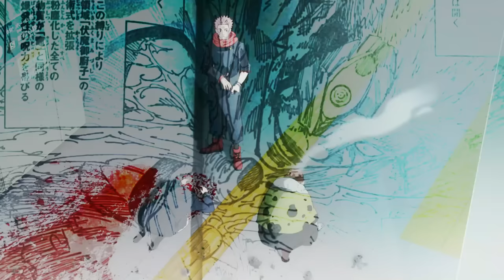Jujutsu Kaisen 259 : SE PUSO RARO y TRISTE ... Pero INTERESANTE JJK259 Manga Spoilers EXPLICADOS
Jujutsu Kaisen Manga 259
Han llegado los spoilers del nuevo manga de jujutsuKaisen ahora hay mucho que comentar, entre ello, el regreso de Aoi Todo y su Oogie Boogie, el Kamino de Sukuna al volar Shinjuku por completo y la triste muerte de Choso, ahora si de manera confirmada.

Jujutsu Kaisen 259 la muerte de choso
jujutsu 259 regreso Aoi Todo vs Sukuna
Jujutsu Aoi Todo  e Itadori vs Sukuna